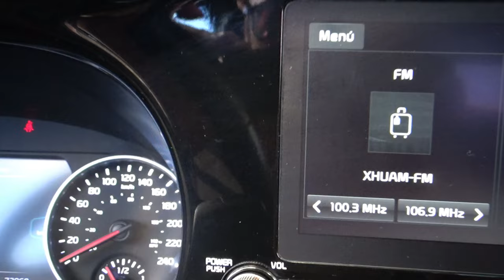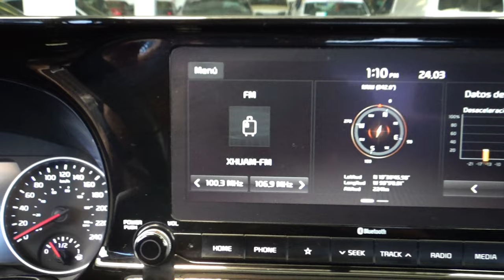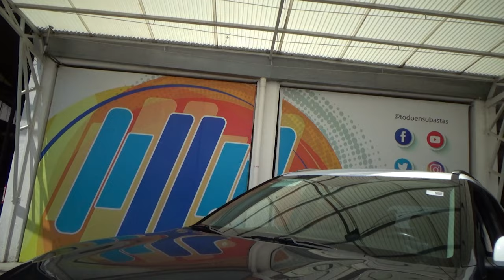Kia / Seltos / 2020 - 13358